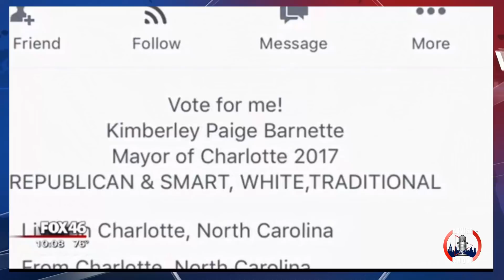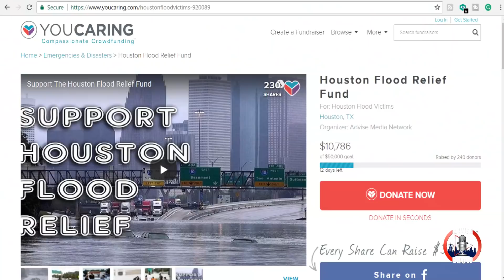Charlotte Mayoral Candidate Kimberly Paige Barnette Feel Being White Is A Qualification To Win Race